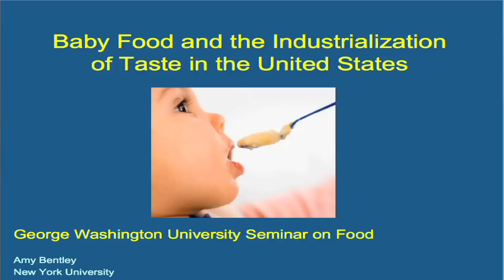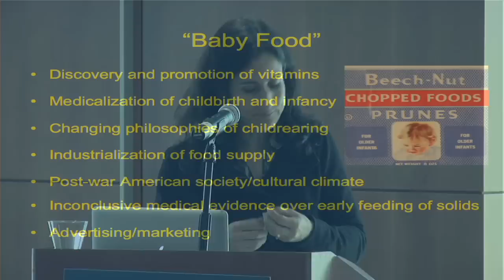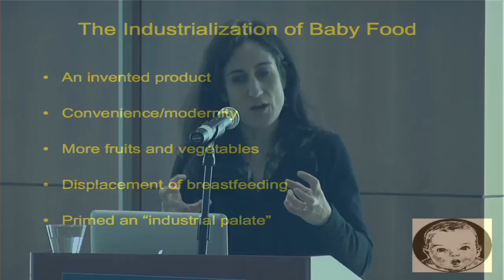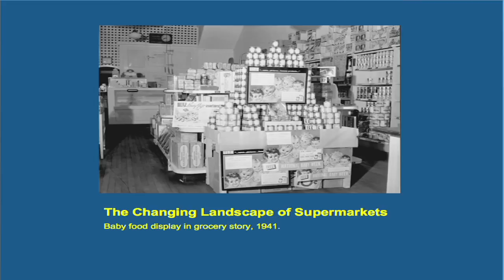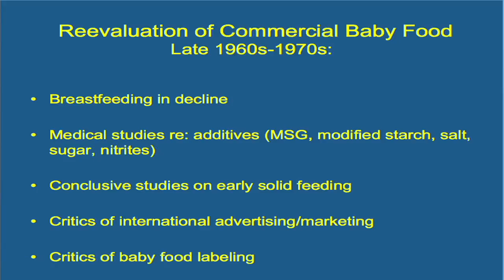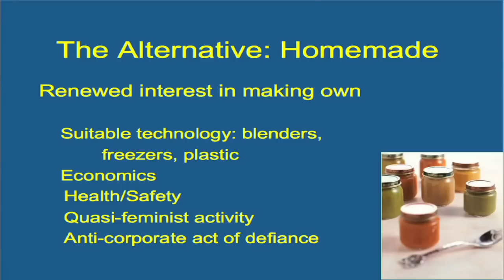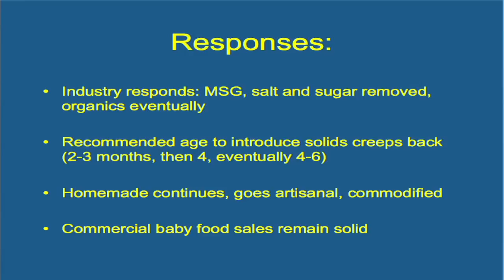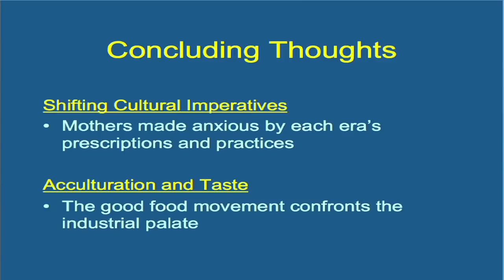Baby Food: Lots of Concerns Packed in That Little Jar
Dr. Amy Bentley, an associate professor of food studies at New York University, explores how baby food can prime a child to have an "industrial palette" from an early age in University Seminar on Food.